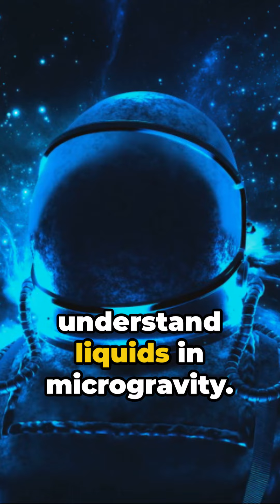Water in Space: Neil deGrasse Tyson's Mind-Blowing Insights!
Get ready to have your mind blown by Neil deGrasse Tyson's insights on water in space! 🚀💦 In this short and sweet YouTube video, learn about the fascinating properties of water in a zero-gravity environment. 🌌💧 From floating blobs to mysterious behavior, you won't believe what happens to water in the cosmos! 🤯✨ Tune in for a quick dose of science that will leave you speechless! 🔬🔭